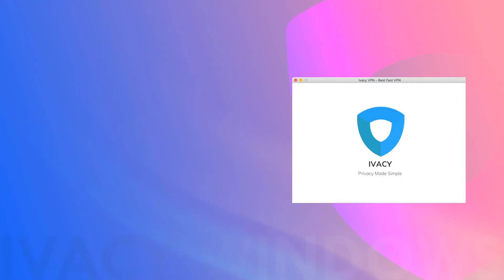How to access channels in Ivacy Mac application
Ivacy VPN offers a variety of channels for its users under the Streaming tab. Simply choose this tab and connect to your desired channel in one click and enjoy your favorite content.
On how to choose channels check out our video tutorial or visit this link for the guide